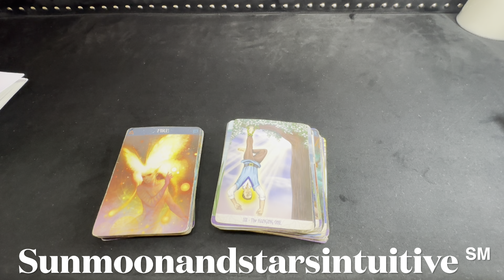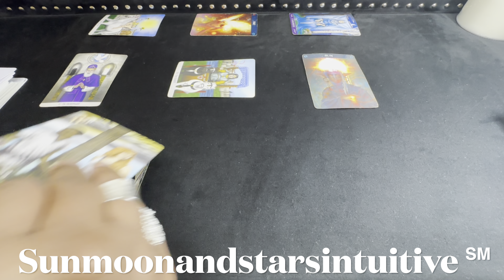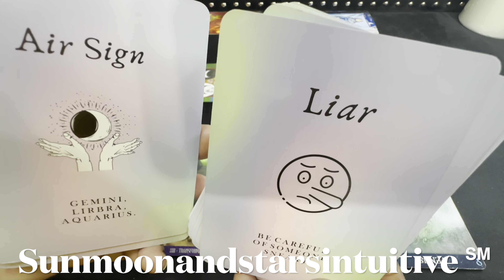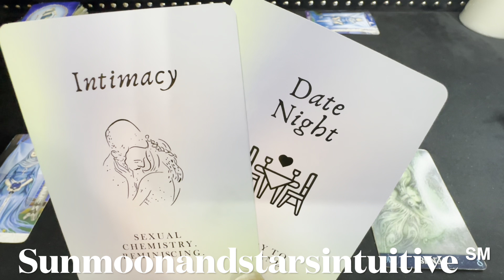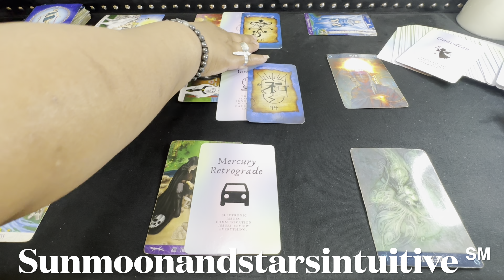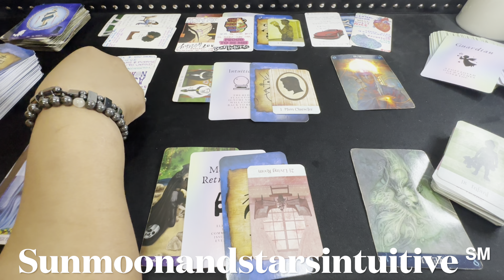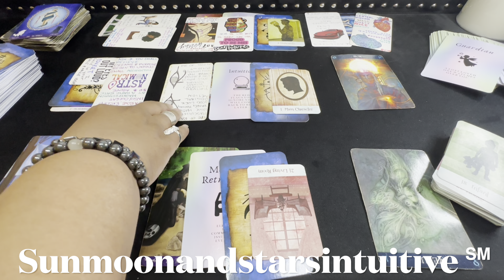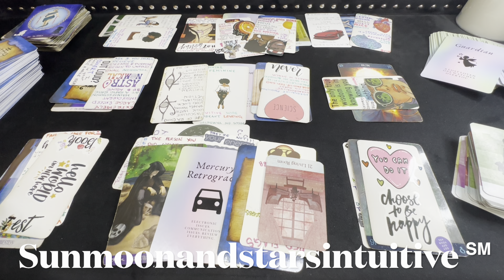They don’t know that you were sent to help them get out of this mess they created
Sunmoonandstarsintuitive ℠

1st video for today, was filmed 9/01/23

1304. Commencement of protection

1326. Penalty for false marking